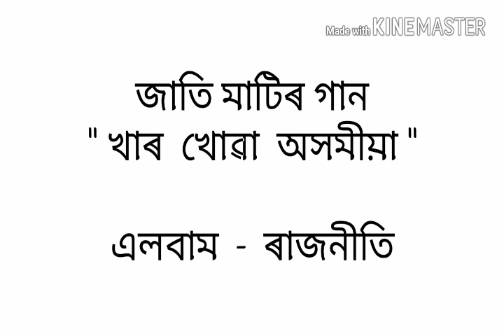Khar khuwa axomiya, krisknamoni chutia, rajneeti, Latest Assamese video 2018,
Assamese video, krisknamoni chutia, khar khuwa axmiya, Assamese new video